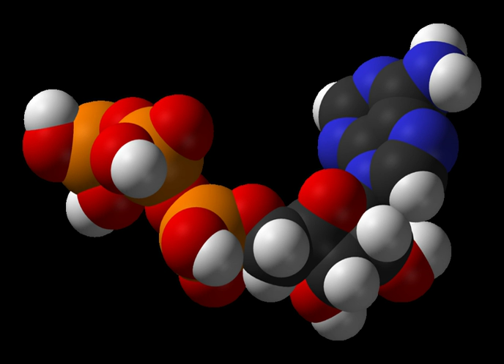Beta-Hydroxy beta-methylbutyryl-CoA | Wikipedia audio article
This is an audio version of the Wikipedia Article:
Beta-Hydroxy beta-methylbutyryl-CoA

00:00:26 undefined

- Socrates

SUMMARY
β-Hydroxy β-methylbutyryl-coenzyme A (HMB-CoA), also known as 3-hydroxyisovaleryl-CoA, is a metabolite of L-leucine that is produced in the human body. Its immediate precursors are β-hydroxy β-methylbutyric acid (HMB) and β-methylcrotonoyl-CoA (MC-CoA).  It can be metabolized into HMB, MC-CoA, and HMG-CoA in humans.